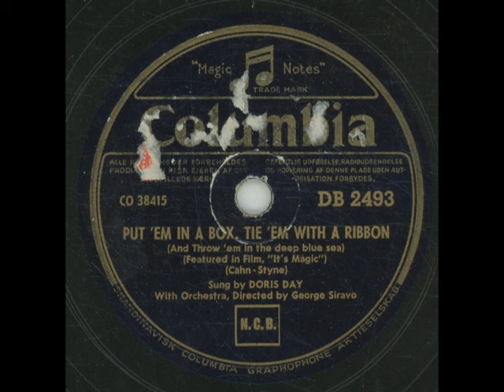Put 'Em in A Box, Tie 'Em with A Ribbon And Throw 'Em in the Deep Blue Sea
Put 'Em in A Box, Tie 'Em with A Ribbon And Throw 'Em in the Deep Blue Sea  Doris Day & George Siravo & His Orchestra
Written Jule Styne &Sammy Cahn
Matrize: CO 38415